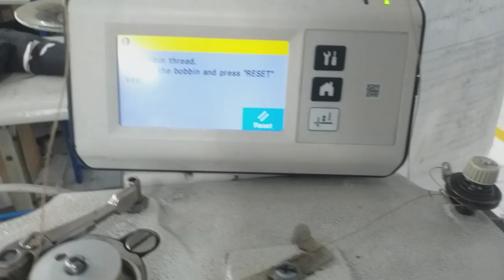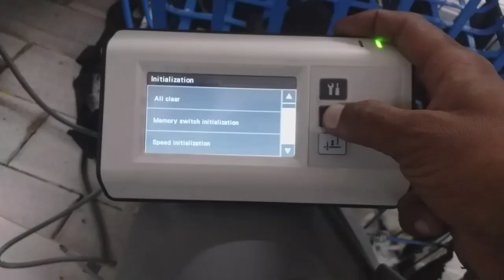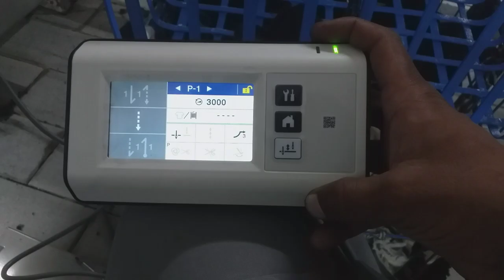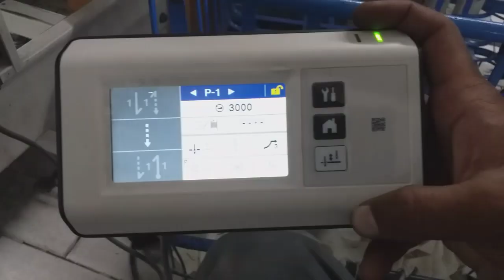How to remove error nothreadbobin issue in brother